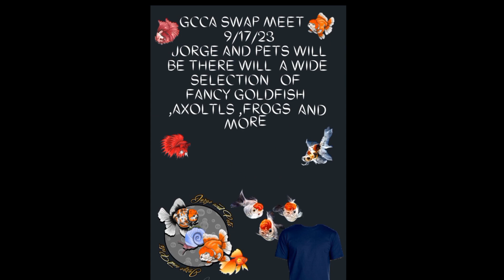GCCA SWAP MEET 9/17/23